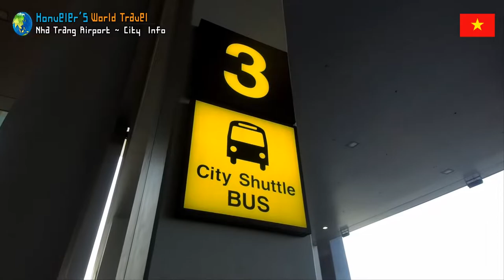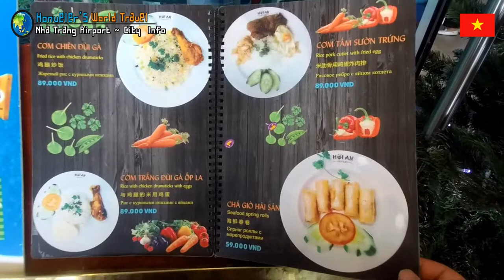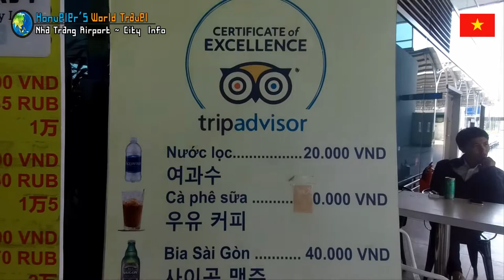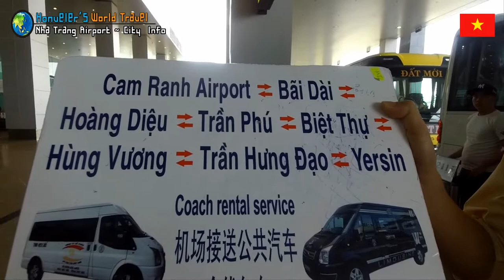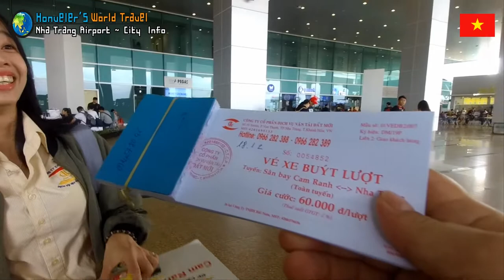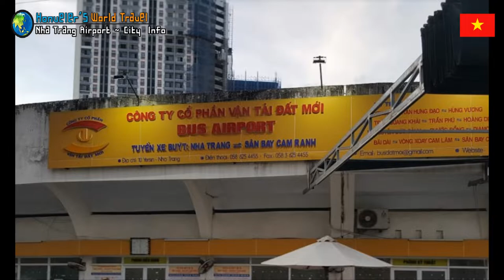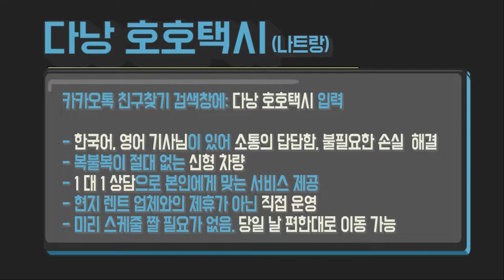나트랑, 달랏 여행 1 나트랑 공항에서 나트랑 시내로 가는 여러가지 방법과 유심,환전 식당 가격정보 how to go from Nha Trang airport to city